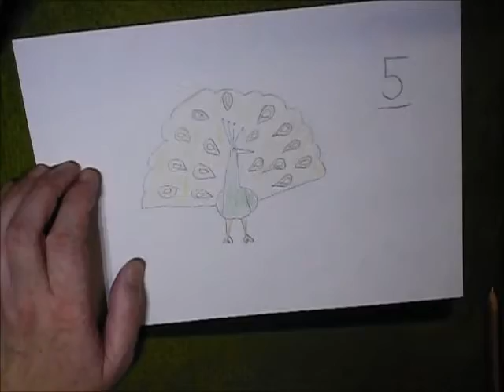数字の5から孔雀を描く // How to draw peacock from 5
数字の5から孔雀を描く🐦

How to draw peacock from 5.🐦